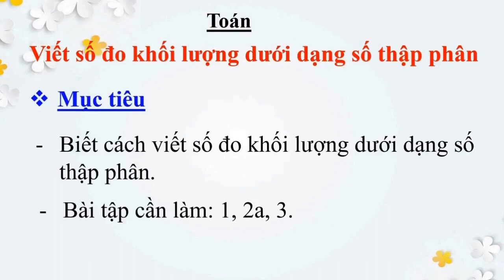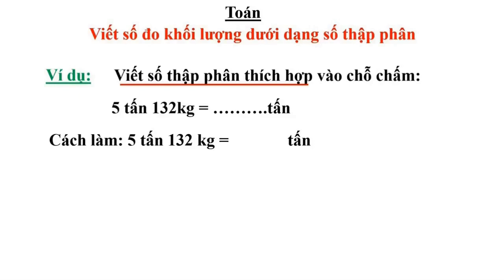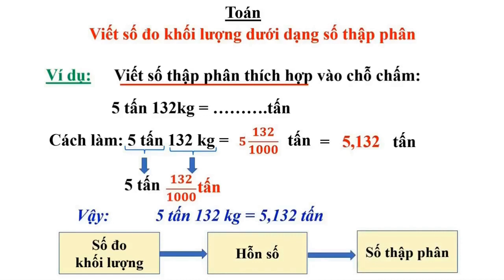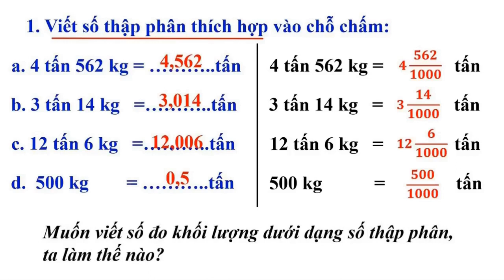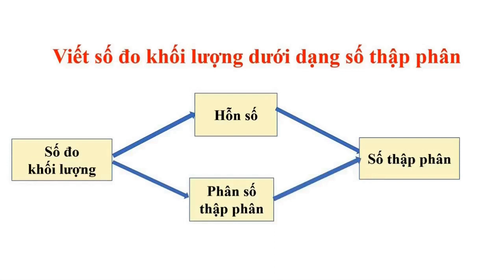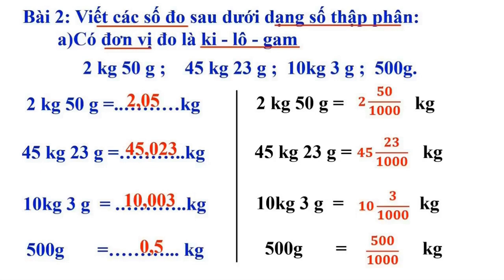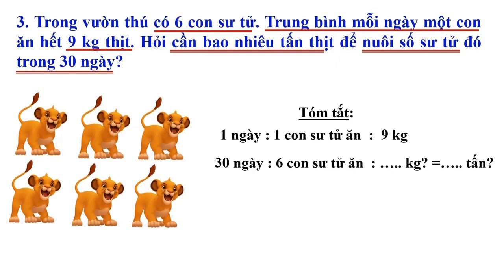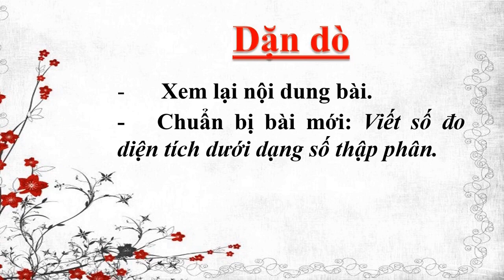KHỐI 5 TUẦN 9 TOÁN VIẾT SỐ ĐO KHỐI LƯỢNG DƯỚI DẠNG SỐ THẬP PHÂN 1